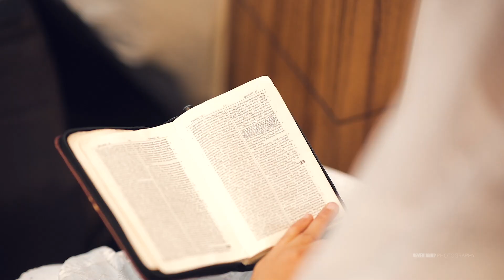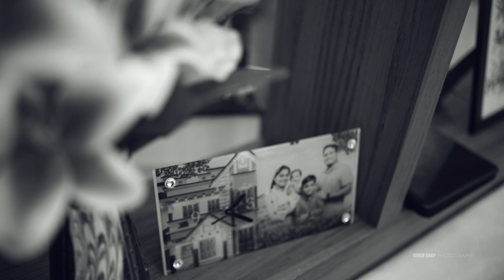House Warming Beth Shiloh 😍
4evr Snaps Photography